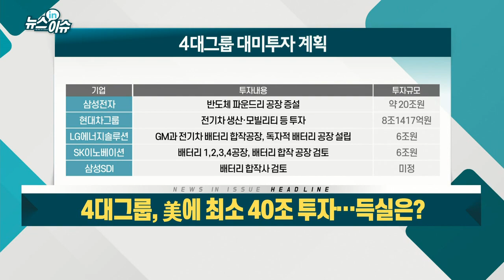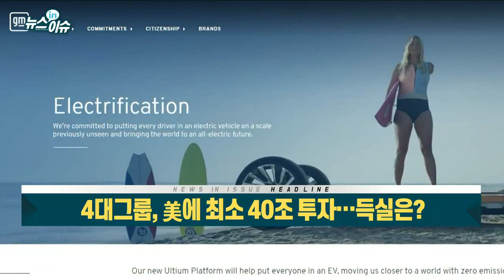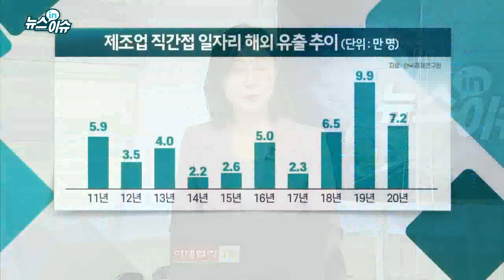4대 그룹, 美에 최소 40조 투자… 득실은?_뉴스IN이슈 (20210521)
# 21일(현지시간) 한미정상회담 개최
- 대북관계·대중견제·백신·경제 동맹 등 주요 의제 전망
- 대그룹 '비공식' 경제사절단 합류… 반도체, 전기차, 배터리, 바이오 책임자
- 삼성(20조)·현대차(8.1조)·LG엔솔(7.7조)·SK이노(6조) 등 투자 계획
- 美투자로 시장·공급망 확대 및 세제 혜택 등 얻어
- 기업 유치 경쟁 붙어... “지금이 투자 적기”
- 국내 일자리·세수 감소 우려
- 2011년 이후 10년간 매년 4.9만개 일자리 해외 유출
- "규제 완화 등 기업하기 좋은 환경 만들어야"